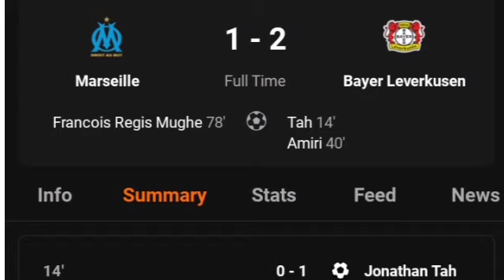Marseille Vs Bayern Leverkusen (1-2) All Goals By Tah , Amiri , & Francois Regis Mughe